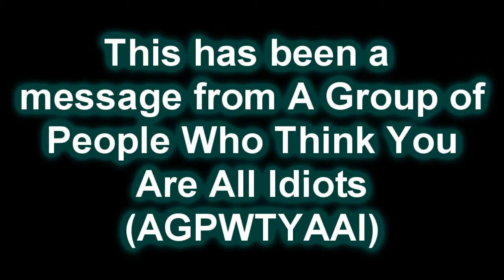TV Ad For The "Don't Use Your iPod While Walking" Campaign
After experiencing first hand the dangers of the distraction listening to an iPod can cause, founder Emma Furkin Idiod began this campaign to inform children of the dangers an iPod can pose. Don't be like that guy, put the mp3 player away.

Actually this is just the result of me playing around some more with Sony Vegas Pro 8.0. I won't explain how I did it partly because it is pretty easy to figure out if you know how to keyframe, and partly because I am lazy to the point that it is detrimental to my health. On a totally different subject; yes, I do make my own waffles.

Fun Fact! I made this in the morning (well it was 1:00 PM, but that is the morning for me, since during breaks I sleep to 12:00), I hadn't taken a shower or brushed my hair or changed out of my pajamas. So you don't have to point stuff out.

Song clips are from Halcyon Over Harlem by The Coming Weak.